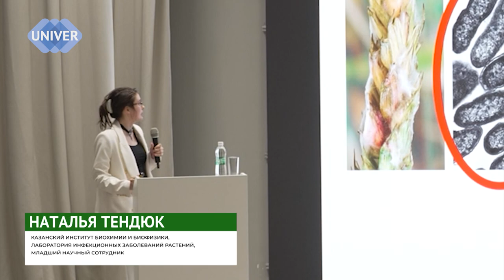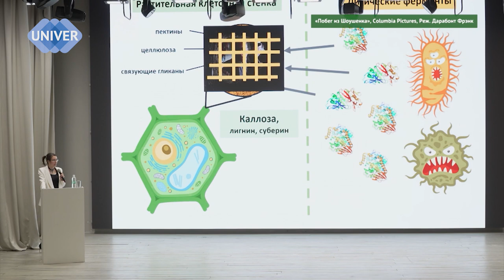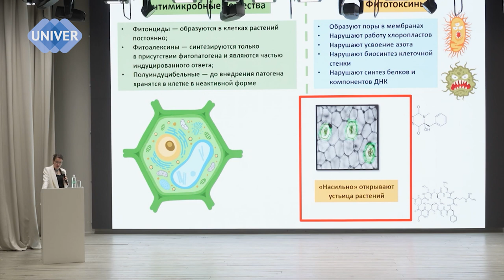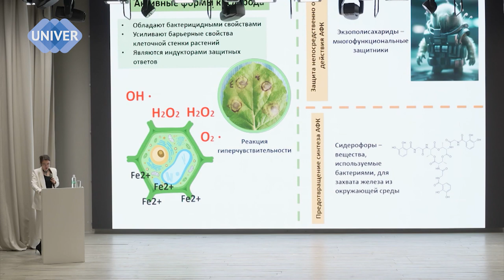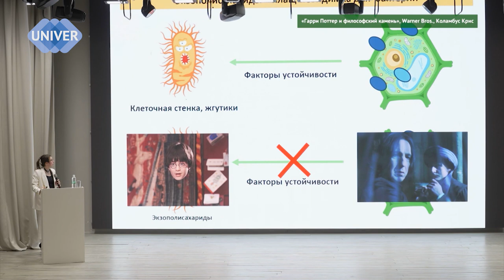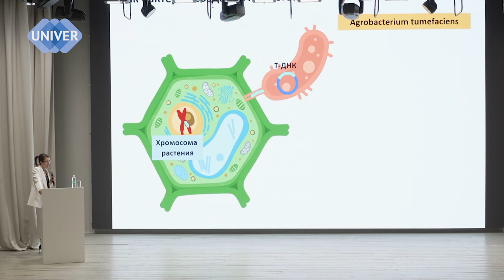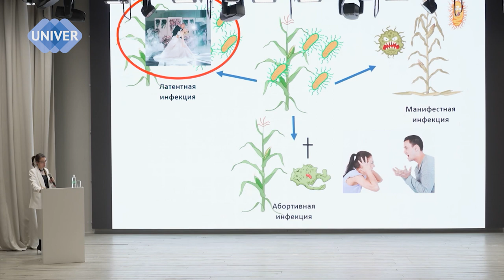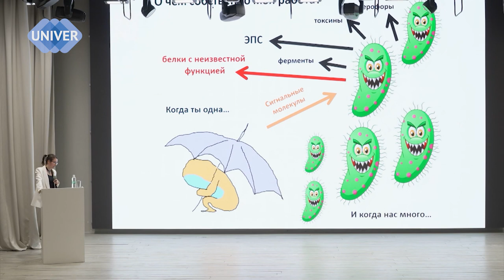Иммунитет растений и их устойчивость к патогенам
Лекция м.н.с. Лаборатории инфекционных заболеваний растений Казанского института биохимии и биофизики ФИЦ КазНЦ РАН Натальи Тендюк на тему: «Иммунитет растений и их устойчивость к патогенам».